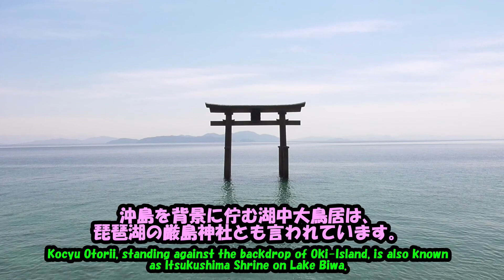琵琶湖一周桜旅🌸白髪神社＊湖中大鳥居・Lake Biwa Sakura Trip 2019・Sirahige shrine ★ Kocyu Otorii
この動画は、完全無料の、かんたん動画編集アプリ、NeccoEdit（ネッコエディット）を使って編集しています(*^-^*)
　This video is edited using NeccoEdit, a free video editing application that is completely free (* ^-^ *)
★Vector　ＨＰからダウンロードしていただけます！
You can download it from Vector @ HP!
★NECCO EDIT ホームに、使用方法のＩＮＤＥＸがあります♪
There is INDEX of usage in NECCO EDIT home ♪

琵琶湖の厳島神社といわれる、白髭神社に行ってきました♪　湖中大鳥居がステキですね♥　近江最古の神社と言われ、パワースポットでもあります。　白髭神社の総本社で、祭神は、猿田彦命。
I went to Shirahige Shrine, which is called Itsukushima Shrine on Lake Biwa ♪
Kocyu Otorii is wonderful!
It is said to be the oldest shrine in Omi, and is also a power spot.
The headquarters of Shirahige Shrine、worship Sarutahikonomikoto as a god.